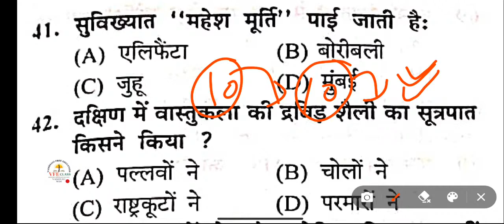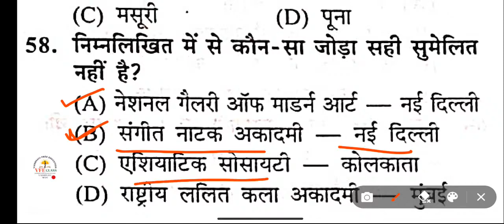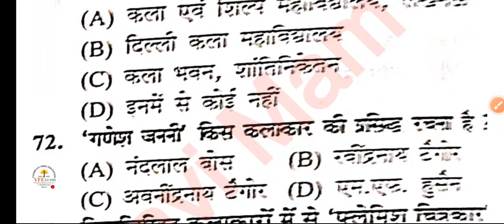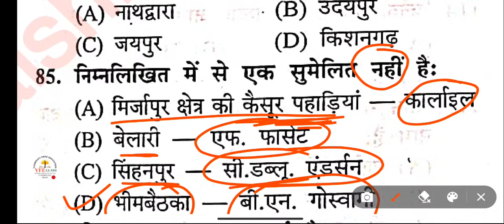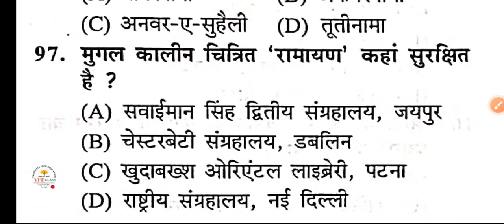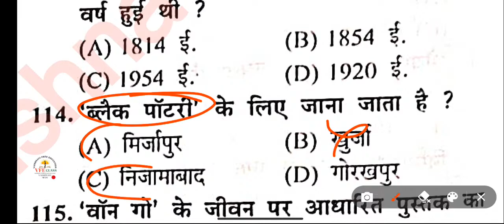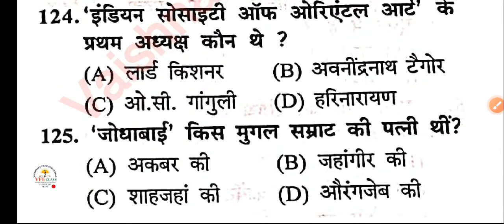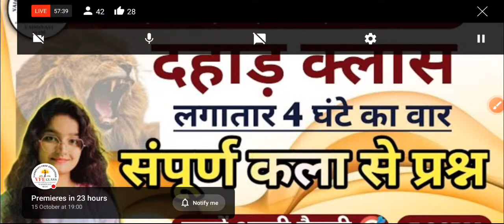Top MCQ TGT/pgt/Lt/Emrs Art